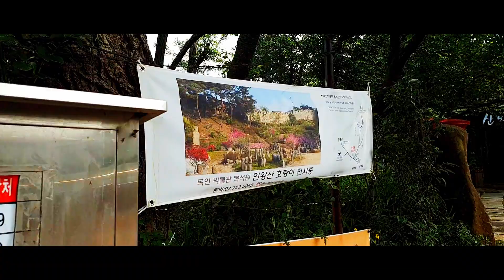Coffee Prince Cafe :: Kdrama Filming Location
커피프린스 한성이네 집